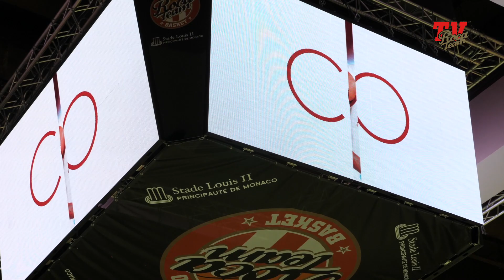Pro A — Monaco 66 - 67 Le Mans — Highlights